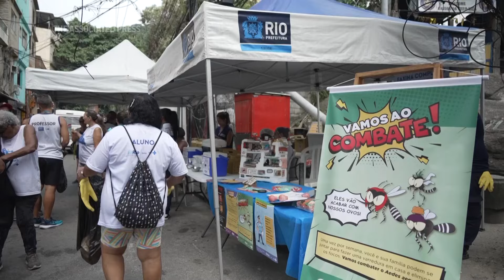Trapping mosquitos to contain Rio's Dengue outbreak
RESTRICTION SUMMARY:
ASSOCIATED PRESS
Nova Iguaçu, Brazil - 6 February 2024
1. Various of Rio de Janeiro State health agents vacuuming potential mosquitos breeding areas
ANNOTATION: More than 10,000 cases of mosquito-born dengue fever have been reported in Rio de Janeiro this year.
2. Various of agents at a scrapyard
ANNOTATION: As carnival approaches authorities are trying to contain the illness.
3. Agent putting mosquito larvae in a test tube
ANNOTATION: The explosion of dengue cases across Brazil has caused at least four states to declare public health emergencies.
4. Various of agents removing the mosquitos from the filter and putting them in container
ANNOTATION: These workers are trapping potentially infested mosquitos and taking them to be tested.
5. SOUNDBITE (Portuguese) Paulo Cesar Araujo, 61-year-old Scrapyard owner:
"There are always (mosquitoes), but we're always monitoring, looking in the corners, fumigating, doing what we can to eliminate them."

ASSOCIATED PRESS
Rio de Janeiro - 7 February 2024
6. Rio de Janeiro’s health secretariat stand at Tabajara Favela against the dengue fever, with a banner that reads (Portuguese) “Let's go to combat!” and cartoon representations of the Aedes aegypti mosquito
7. Cartoon representations of the Aedes aegypti mosquito
ANNOTATION: Dengue fever can be fatal, although most people don't develop symptoms.
8. Health secretariat group at the favela
ANNOTATION: Rio's authorities don't want this small fly to disrupt their biggest festival.
9. Open manhole
10. Health agent emptying a bucket full of water
ANNOTATION: They’ve urged residents, especially the poorest living in favelas, to eliminate sources of still water which are perfect mosquito breeding grounds.
STORYLINE:
Rio de Janeiro health agents were on Tuesday working to capture and identify infected mosquitoes as an outbreak of dengue fever hit several of Brazil's cities.

The rise in dengue cases across Brazil has caused at least four states to declare public health emergencies.

Acre, Minas Gerais and Goias, in addition to the Federal District and the city of Rio de Janeiro have declared such emergency.

Cases of type 3 virus (DENV-3), which had not been circulating in the country since 2002, began to be reported, prompting Rio de Janeiro's health department to begin a project of vacuuming the mosquitoes to identify the type of virus they are infected with.

Said Mário Sérgio Ribeiro, Under-secretary of the Rio de Janeiro state health department said the variant is expected to affect a large portion of the population.

Dengue is a viral infection transmitted to humans through the bite of infected mosquitoes and is more common in tropical climates.

Climate change, which leads to increased temperatures and high rainfall, is associated with a higher risk of dengue, the World Health Organizzation said in December.

Most people who get dengue don’t develop symptoms, but if they do, these can include high fever, headache, body aches, nausea and a rash, according to the World Health Organization.

While most get better after a week or so, some develop a severe form and require hospitalization, and in such cases, dengue can be fatal.

In March 2023, Brazil approved a vaccine against dengue and became the first country in the world to offer a dengue vaccine through the public health system, according to the health ministry. More than 3 million people were due to receive a jab in 2024.

AP video by Mario Lobao and Lucas Dumphreys